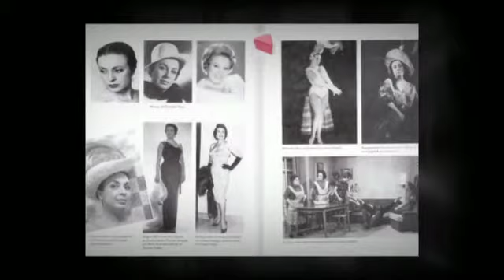Tributo a Florinda Chico